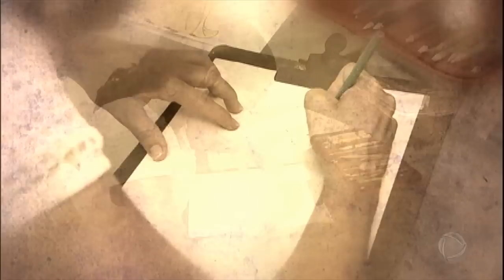Conheça a história da Maria Rocha, a faxineira estilista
Maria Rocha trabalha como faxineira, mas nasceu com um talento impressionante. A jovem desenha, desde criança, vestidos de alta costura sem nunca ter estudado ou feito aulas de moda. O sonho dela é ser estilista. Conheça essa história!